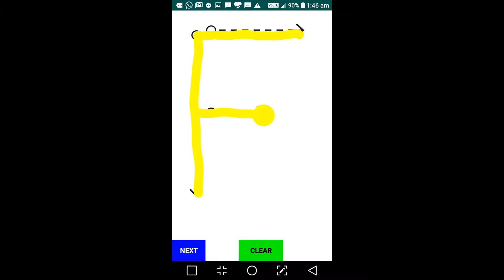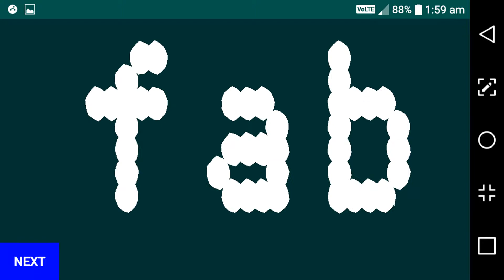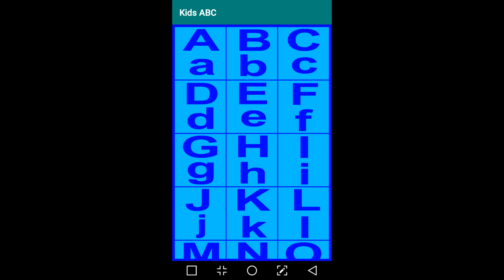KIDS ABC - WRITE ENGLISH LETTERS AND WORDS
User friendly application for kids to learn English words with spelling and listening.  Each and every word is spelled loudly and the kids can hear and

learn lot of words.
Kids can learn lot of English words in just two touches.
Words are classified into different categories with images for kids to view and learn the words with spelling and pronunciation.
Thousands of words are grouped from three letter words  to seven letter words.  Kids can start learning from small three letter words and then move on

to other words.
Thousands of three letter words to seven letter words and spelled letter by letter for kids to listen the letters and words.

Kids ABC is for a fun and simple educational app to help your toddler learn letters, words and pronunciation.
This is an alphabet teaching app that makes learning fun for kids.
Kids ABC teaches your children, from toddlers to preschoolers and kindergartners
Any toddler, kindergartner or preschool age child can learn English and the English alphabet simply by viewing and listening the pronunciation of letters

and words.
This is a kid-friendly educational app, it was designed to teach English letters and words just by touching the pictures and words.
A colorful early education app that helps children learn the English alphabet.
Any toddler, kindergartner or preschool age child of any age can learn English and the English alphabet and numbers simply by touching the pictures

and words.
Suitable for kindergarten, toddlers, early learners, preschool and child of any age can learn hundreds of words from three letter words to seven letter

words.
Thousands of words are listed for higher class students.  Kids can use this application to learn thousands of words when they go to higher classes.
Helps the kids to learn names of fruits, vegetables, flowers, birds, animals, colors, shapes with spelling and pronunciation
A colorful early education app that helps children learn the English alphabets and words.
This application also helps children of any age to learn thousands of worlds with spelling and pronunciation
Kids ABC for kids helps learn Alphabets & letters A to Z with pronunciation.
Kids ABC designed to be the most engaging and effective way for learning letters and phonics, with simple interface for even toddlers and higher class

students.
Each letter and word is spoken out loud every time the kid touches the images or words.